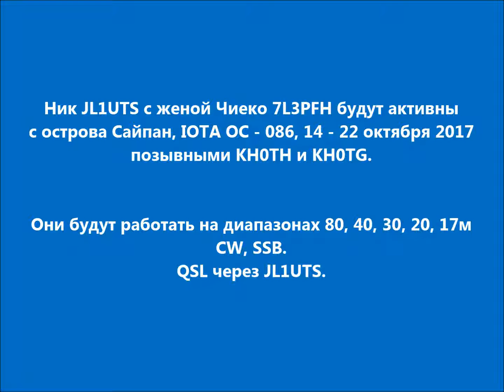KH0TH KH0TG Сайпан. С сайта dxnews.com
Ник JL1UTS с женой Чиеко 7L3PFH будут активны с острова Сайпан, IOTA OC - 086, 14 - 22 октября 2017 позывными KH0TH и KH0TG.